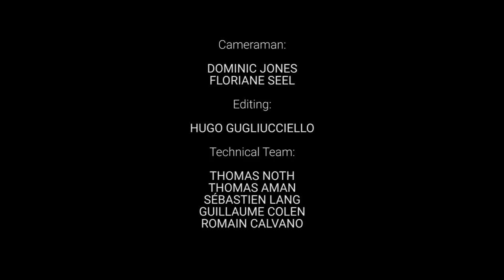Matilde - Bro - (clip officiel)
Extrait du nouvel album de Matilde // En attendant que... //